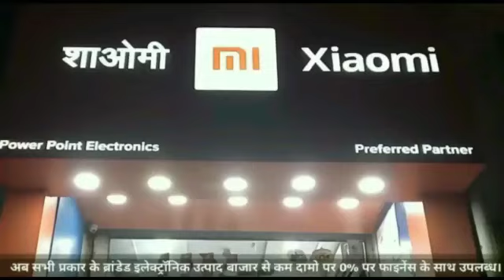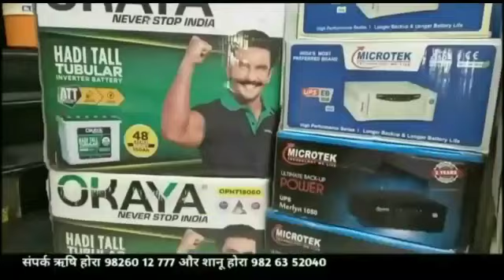हरसूद रोड पर बस का हुआ स्टेरिंग फेल,मच गई चीख पुकार,बस रुकने पर आई जान में जान,बाल बाल बच गई सवारी